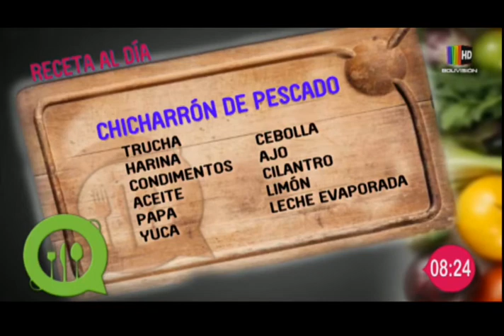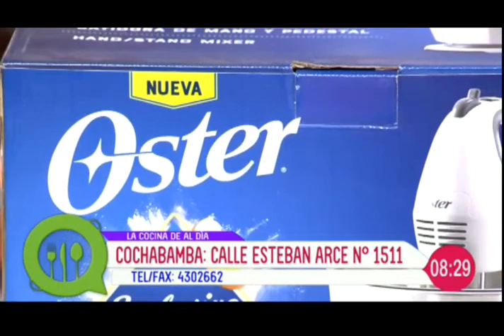Aprenda a cocinar "Chicharrón de pescado"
Te dejamos una gran receta para que prepares en tu casa. Estamos hablando de un rico "Chicharrón de pescado". No te pierdas de esta gran receta.